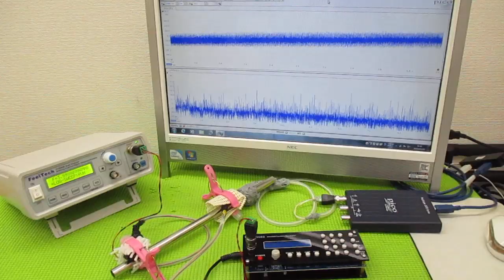超音波制御技術 ultrasonic-labo